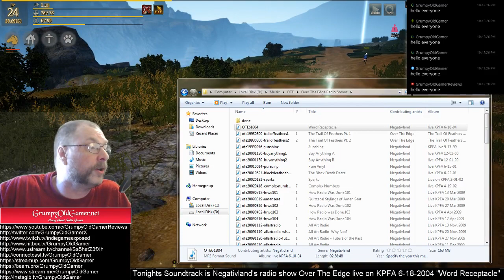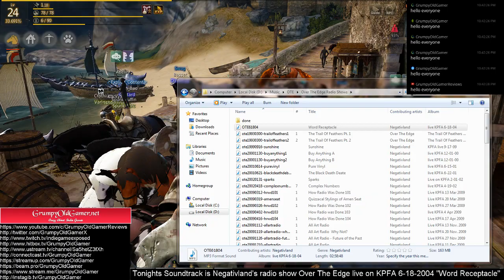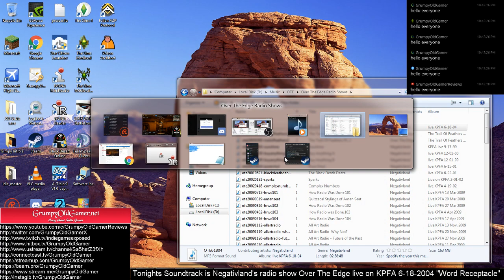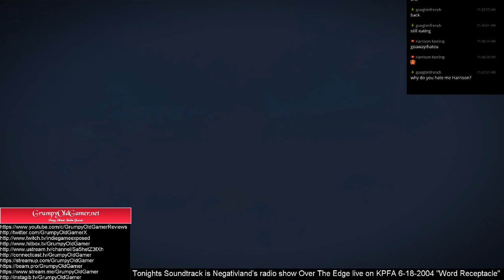Negativland Over the Edge Don Joyce Tribute Word Receptacle KPFA 6-18-2004 Black Desert Online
Check out Grumpy at GrumpyOldGamer.net